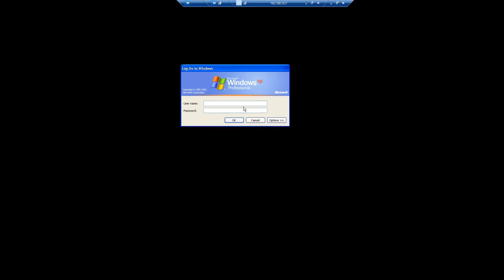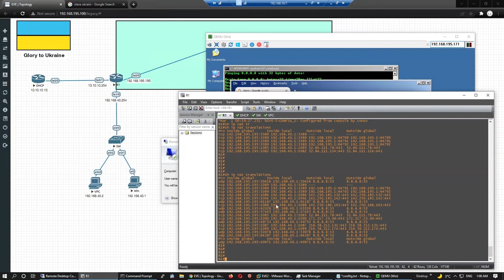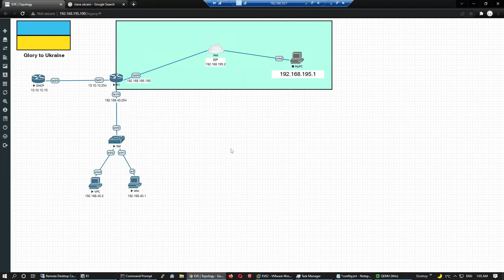2022 - Cisco ქართულად! (N26 გაკვეთილი) lab - Static NAT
გამოიწერეთ არხი,
გაერთიანდით facebook ჯგუფში:

ip nat
PAT port address translation
Port forwarding
ACL
RDP
Remote desktop connection
TCP port number 3389
TCP HTTP 80
telnet
show run